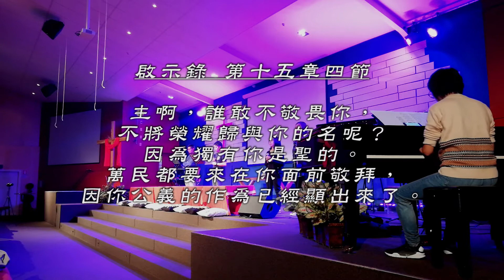詩歌｜神配受榮耀 (Live 版)｜粵語｜原創｜歌譜可索取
神配受榮耀
曲、詞：何駿基、呂兆樑 (2/2018)

詩篇2、46、145篇；約翰福音‬ ‭3:14-15‬ ；啟示錄 15:3‭-‬4

萬國尊崇神名字，榮光充滿全地。
萬眾高舉十架恩，永生救贖源頭。

大有公義和能力，耶穌基督我主，
為我犧牲，寶血流盡，除眾罪顯厚愛。

副歌：
神配受榮耀，眾山深海呼應，
神配受敬拜，各族各邦宣告。
祢當得讚頌，奉獻一生，全然給祢，（全然歸祢）
願國度權柄榮耀全屬祢！

是我幫助、保障、磐石，神恩不會搖動，
幻變侵擾、心裡戰抖，惟祢是盼望源頭！

列國爭鬧，海要翻滾，仍可安穩平靜，
是祢的話、保證、應許：神國度定來臨！

Live band:
Lead singer: Jacky Ho
Singers: Alex Yip, Vanessa Tsui, Hoi Yee Lui
Piano: Joanie Lee
Keyboard: Wendy Kwan
Bass: Marcus Tham
Drum: Christy Yau
PPT & PA: Grace Yong, Kin Lau

版權屬原作者所有，歡迎自由奉獻，支持原創粵語詩歌，若需要歌譜，請直接聯絡原作者.